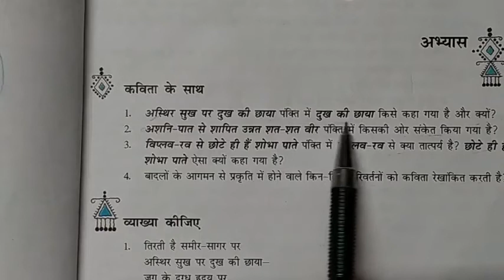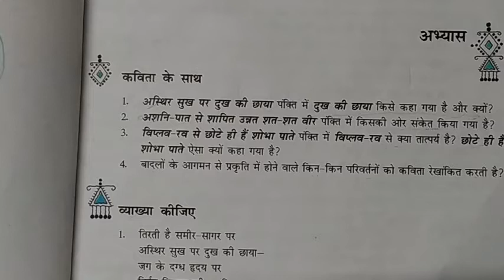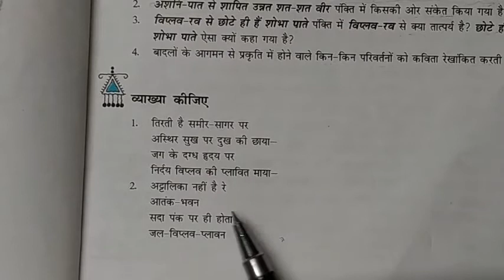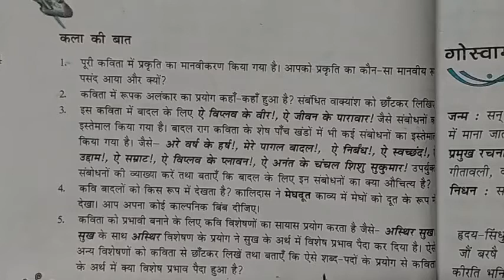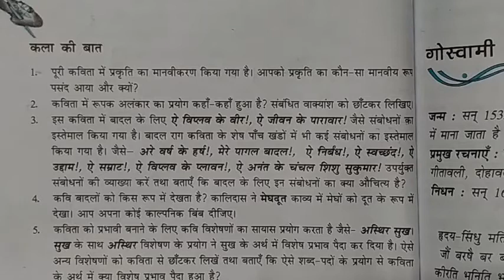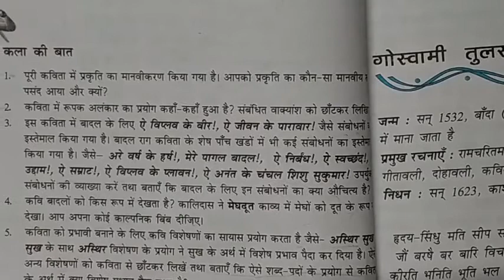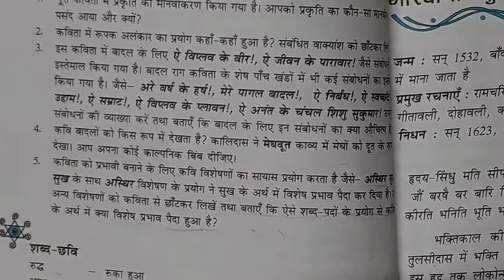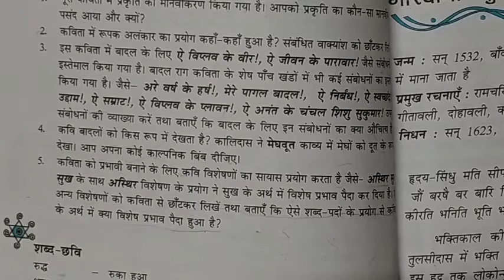Class-12th / आरोह / पद्य भाग / Ch-7_सूर्यकांत त्रिपाठी निराला : बादल राग /Part-3/ by Meena Ranka Mam